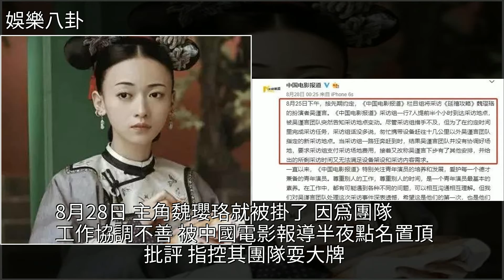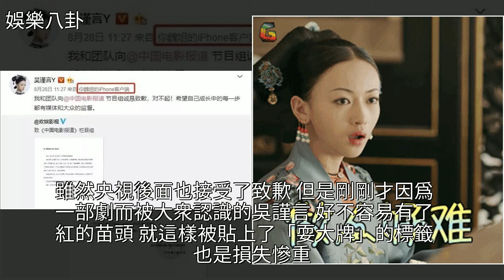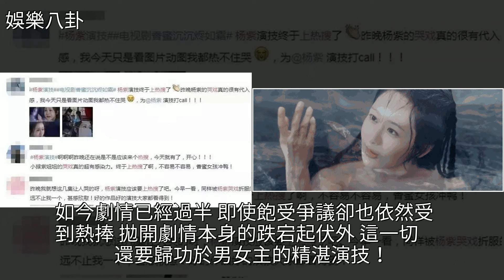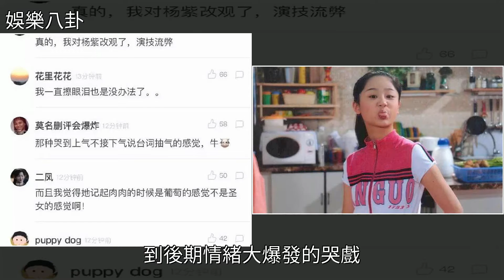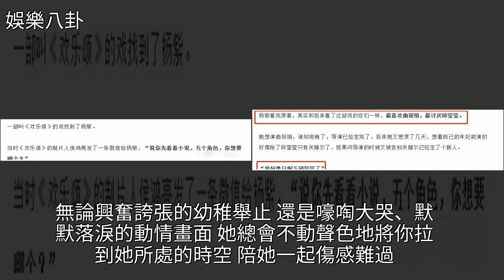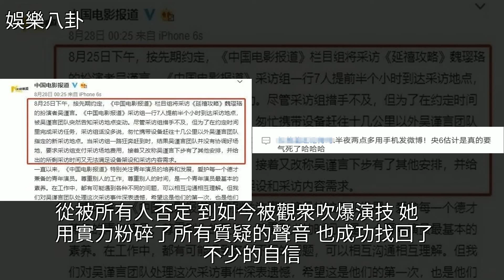楊紫：大家都認識我，但我卻沒戲可演，[娛樂八卦]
楊紫：大家都認識我，但我卻沒戲可演 [娛樂八卦]楊紫,青雲志,香蜜沉沉燼如霜,延禧攻略,家有兒女楊紫：大家都認識我，但我卻沒戲可演 [娛樂八卦]楊紫 青雲志 香蜜沉沉燼如霜 延禧攻略 家有兒女